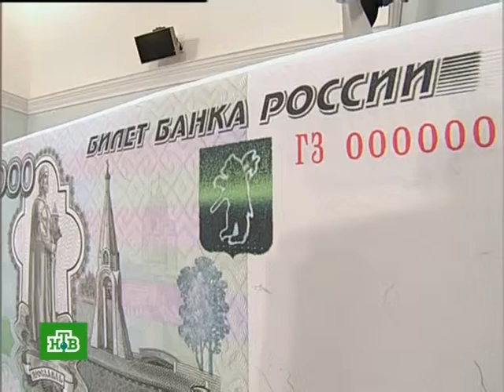08 10 10 new 1000r 10 00 ntv